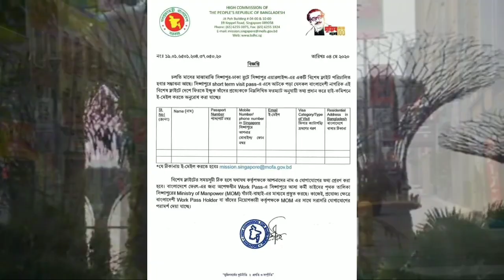সিঙ্গাপুরে আজ করোনা ভাইরাসেে আক্রান্ত 573 জন | Today News Singapore | टुडे न्यूज़ सिंगापुर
🔴My FB ID Name: Bindaas Hanif